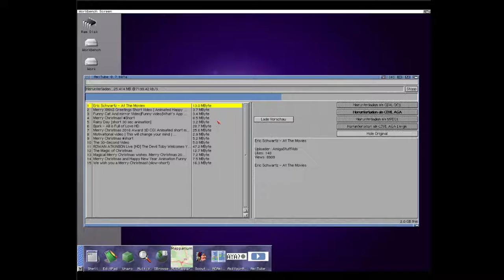AmiTube 0.7 Preview - Additional CDXL Option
on popular demand added an Option for CDXL movie with Width 320 (and AGA 256 colors) they become huge, but ok